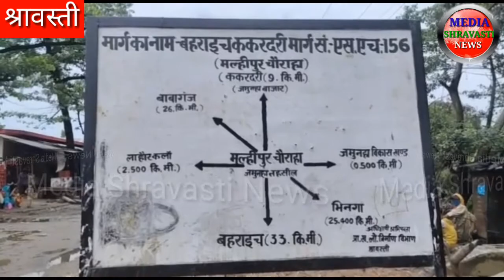श्रावस्ती सड़को में गड्ढे या गड्ढे में सड़क